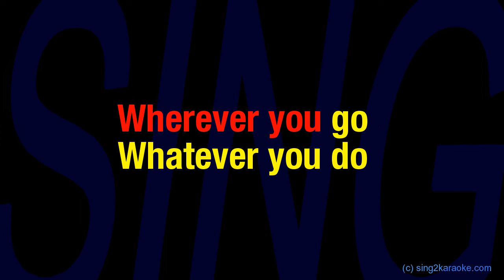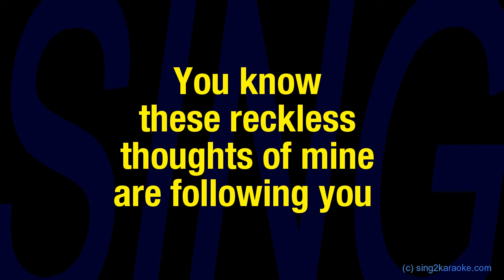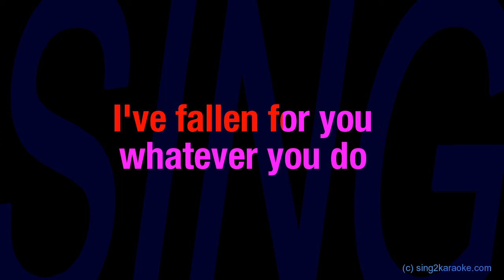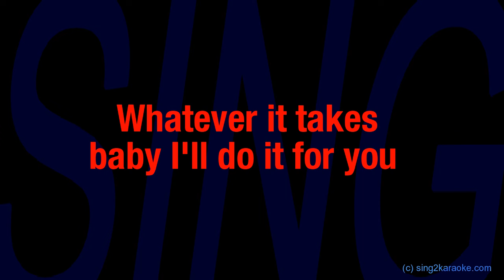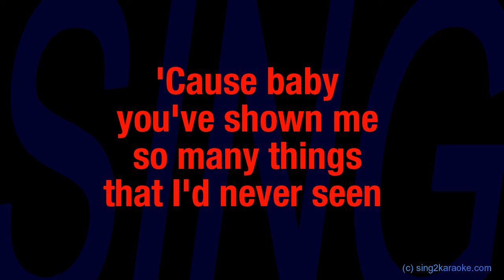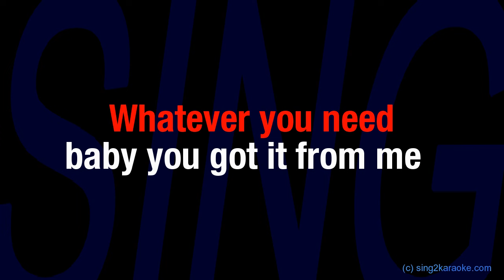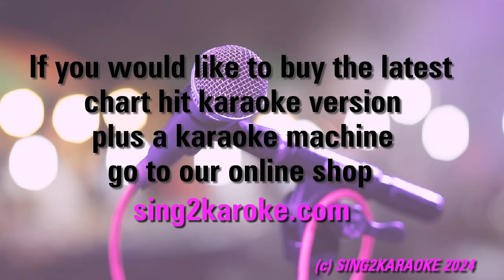CYRIL Stumblin IN (Karaoke Version) Lyrics